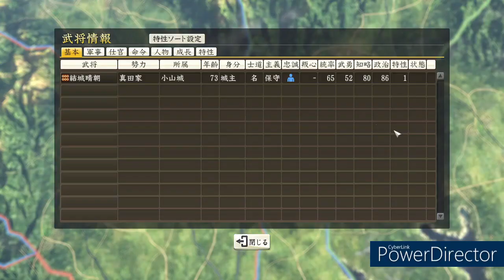【超級】信長の野望 創造 超級 真田家 関ケ原の戦い 第四十四話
甲府城に大久保忠佐の部隊を帰城させ 捕縛していた以下の武将を登用。
（高力清長...激励、本多忠朝...鬨の声、桑山重晴...攪乱、石巻康敬...用心、佐久間安政...挑発 ）

箕輪城に真田幸村の部隊を帰城させ 捕縛していた以下の武将を登用。
（酒井家次...鼓舞）

箕輪城に真田昌幸の部隊を帰城させ 捕縛していた以下の武将を登用。
（榊原康政...神速、保科正直...臨戦、木曾義利...咆哮）

北側...春日山城を包囲するも兵士不足により包囲完了せず、
           兵糧の消耗が激しい為、焼き討ちにて兵糧を補充。
           城からの反撃で兵士も消耗する為、飯山城など近い拠点の兵士を一度帰城などして対応。

西側...岐阜城防衛。味方:成瀬正成x1718、保科正光x1537、中山照守x608
           敵方:小野木重次x1600、柳生宗矩x2500、国人衆x1600
　　   拠点を防衛しそれぞれの部隊を帰城。

西側...那古野城攻略。池田知正x800を撃破。そのまま包囲。

東側...江戸城攻略。井伊直孝x600、内藤信成x800、国人衆x685を撃破。そのまま包囲。